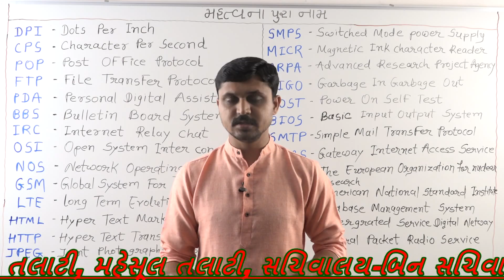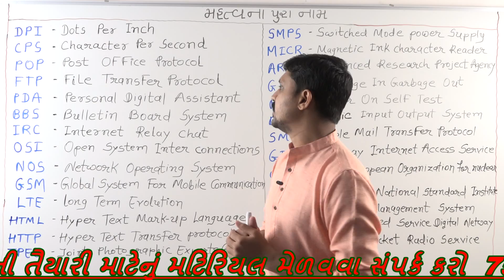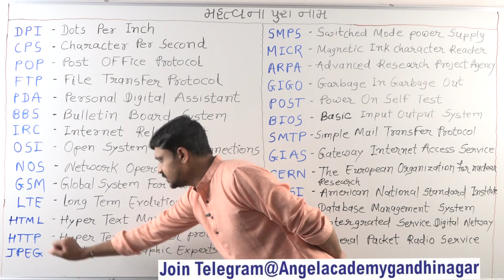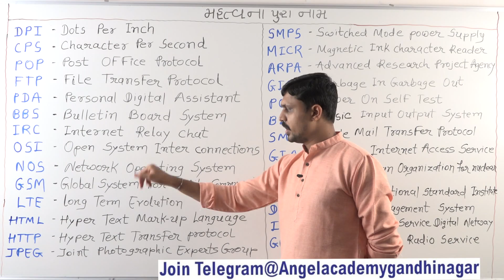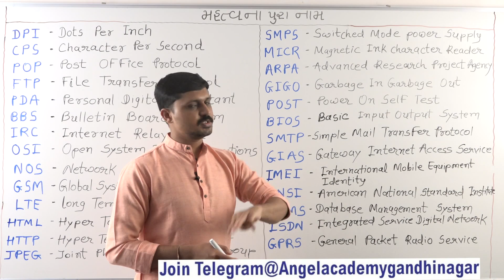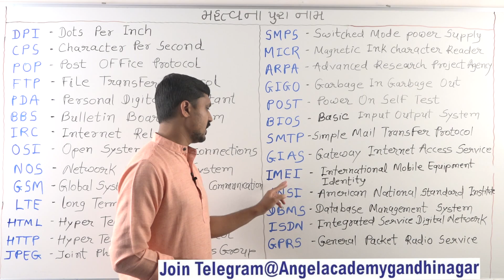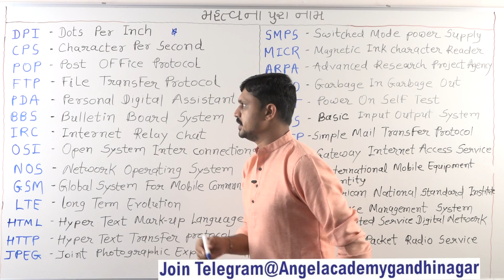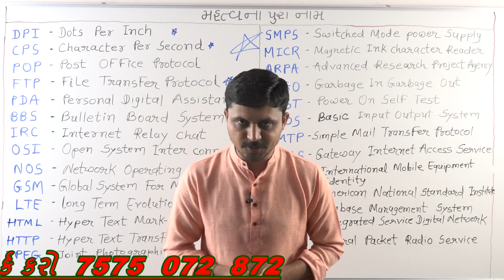કોમ્પ્યુટરના પરીક્ષામાં પુછાય તેવા પુરા નામ ભાગ : 2